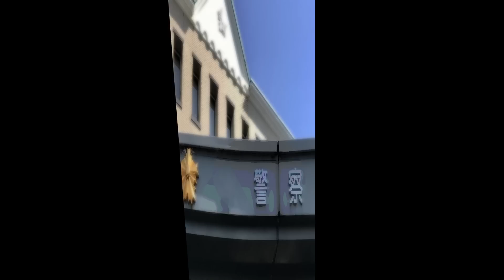A pregnant woman is pushed down a flight of stairs and the perpetrator escapes【Manga】